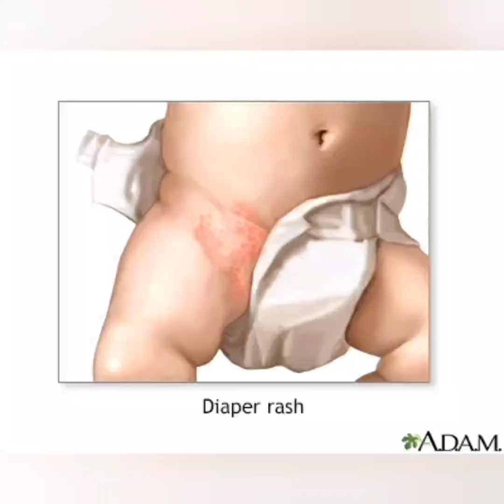Baby Rash Treatment